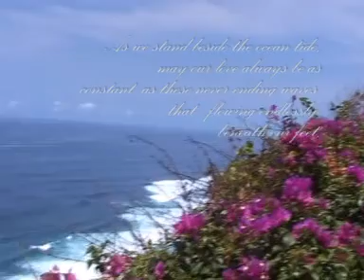Pris & Ron Wedding Morning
Uluwatu, Bali September 2007